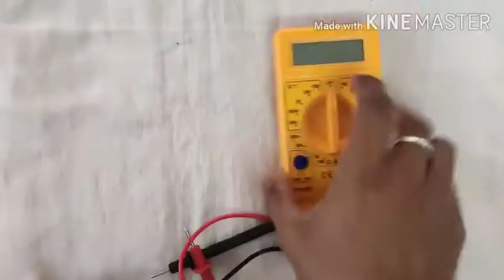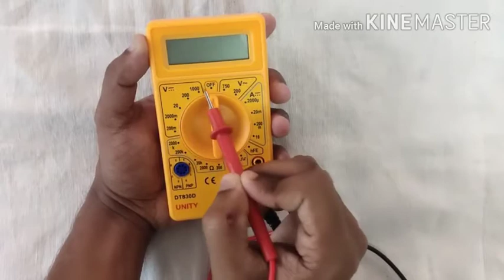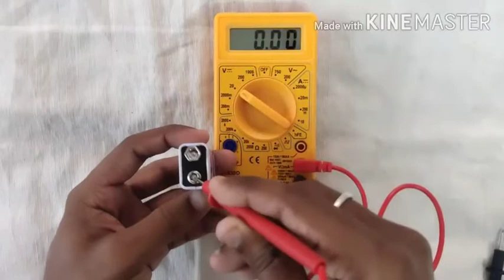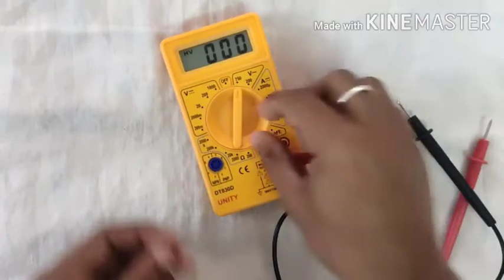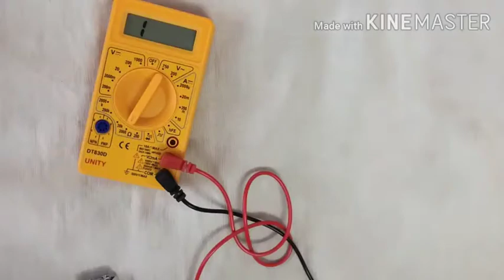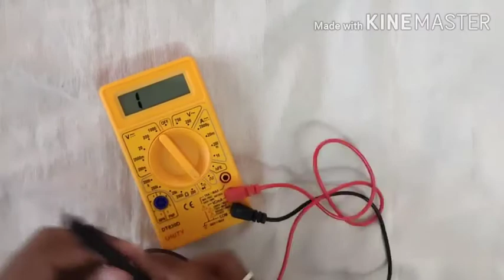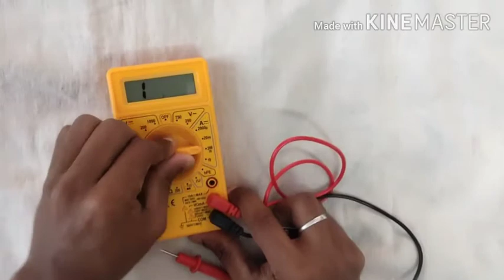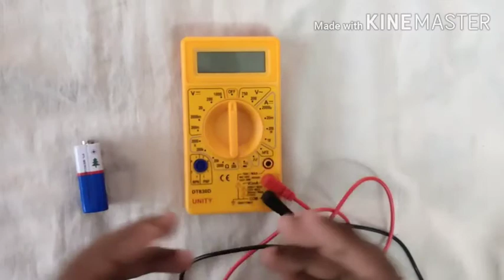Easy ஆக Multimeter பயன்படுத்துவது எப்படி| How To use Multimeter in Tamil |Gentalktamil.